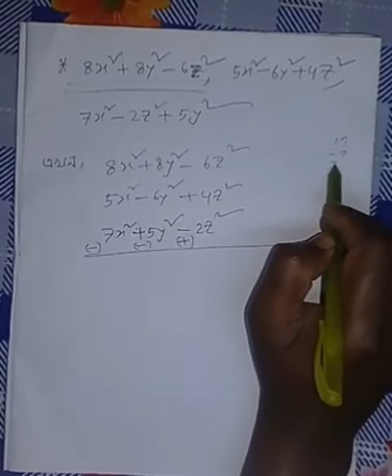Class: 6, Math. Substructuon, Chapter:4.3, By Md. Shahjalal Miah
Substruction